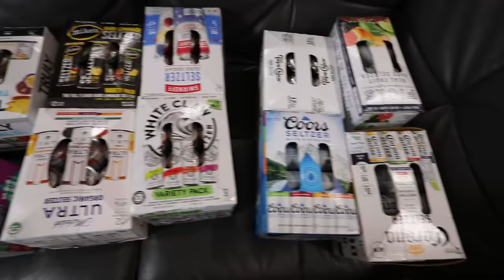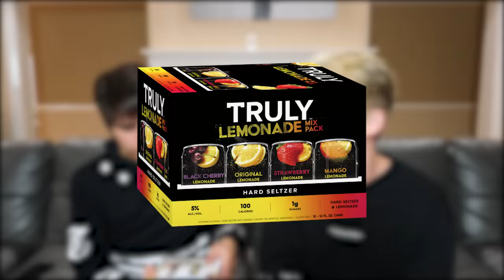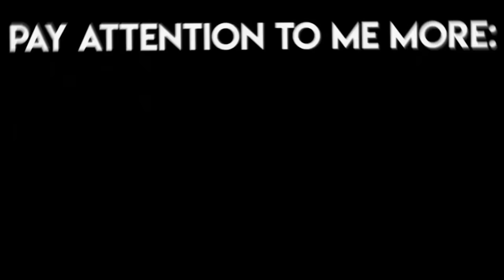DRUNK Taste Test w/ Sam Golbach | (HARD SELTZERS)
Today Sam and I rank all of the hard seltzers i could find from best to worst.. and we got pretty drunk in the process. Hope you guys enjoy!

About: Hey, Colby here. You may know me from my collab channel, Sam and Colby, where we make haunted exploration videos. If not, welcome! On this channel you can find my calling terrifying phone numbers series, challenges, reactions, storytimes, and collabs with friends. Let me know if you’re reading this right now;)